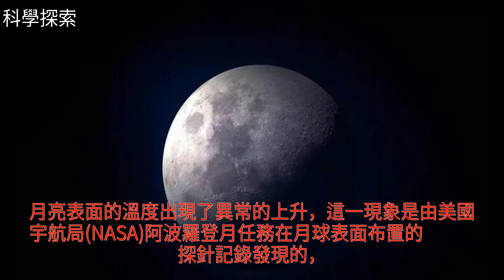不止地球，月球也變暖了！研究聲稱：都是美國登月惹的禍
不止地球，月球也變暖了！研究聲稱：都是美國登月惹的禍不止地球，月球也變暖了！研究聲稱：都是美國登月惹的禍地球 NASA 探索 科學